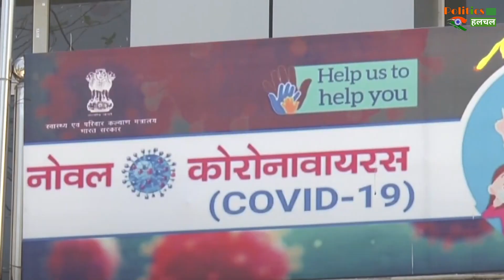नए Corona स्ट्रेन के भारत में आज मिले इतने मामले | New Corona Strain News !